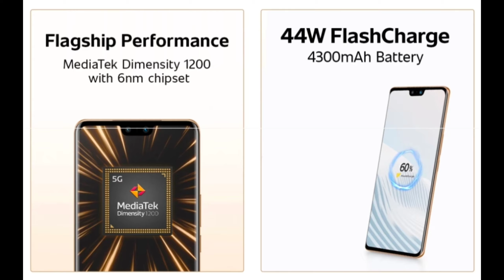Vivo V23 Pro | Vivo V23 Series | New Launch | First Look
Vivo V23 Pro | Vivo V23 Series
New Launch Special Price on Online
Latest V23 Pro 5G Mobile Specification

Review | Full Review | Mobile phone Review | Smartphone Review | Mobile phone Specification | Mobile phone Specifications | smartphone Specification & review